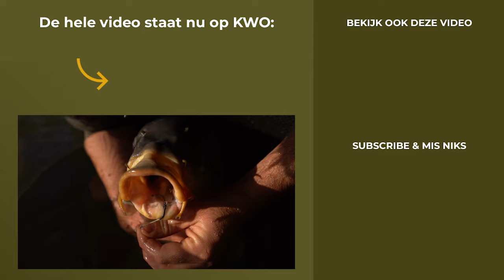EXTREME OBSTAKELVISSERIJ IN NEDERLAND #1 – Willem Kwinten | KWO Community PREVIEW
Als er iemand is die technieken en tactieken goed op film weet te krijgen, dan is het wel onze Brabantse vriend Willem Kwinten. Voor de Community heeft hij een tweeluik gemaakt over zijn obstakelvisserij van de afgelopen maanden. Super leerzaam, vermakelijk en ook nog eens geschoten in ons eigen Kikkerlandje!

Nog geen KWO member en direct deze en 1.000+ andere updates bekijken? Meld je net als duizenden andere karpervissers aan bij de KWO Community